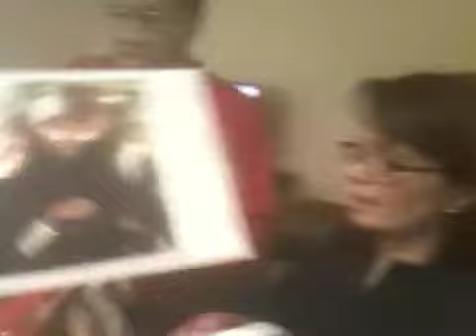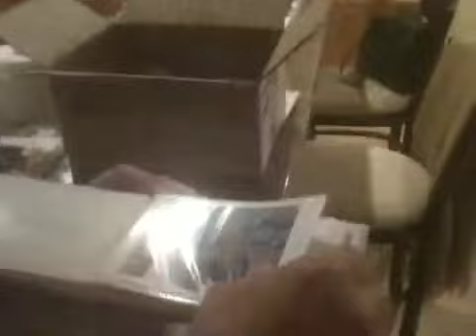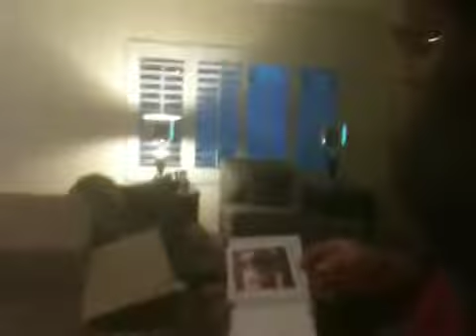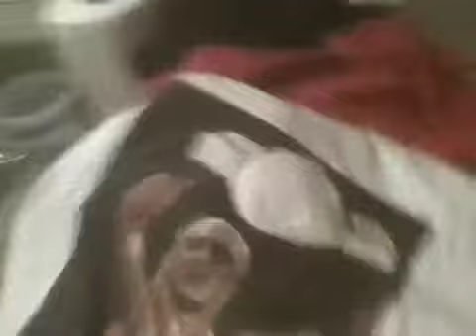Boy/Girl???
Finding out